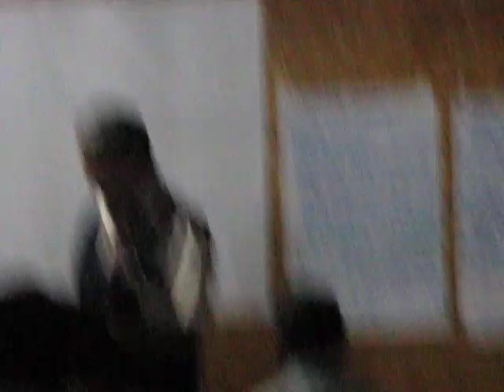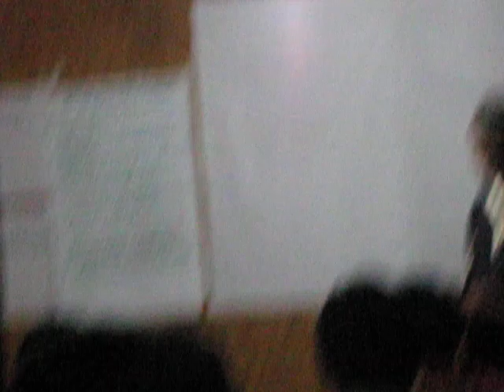Cumananas del Bosque Seco